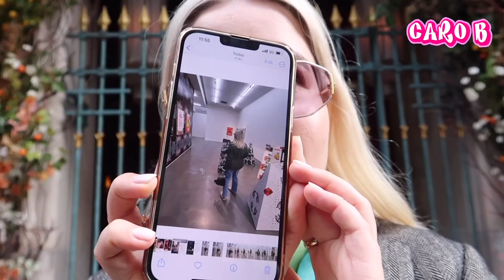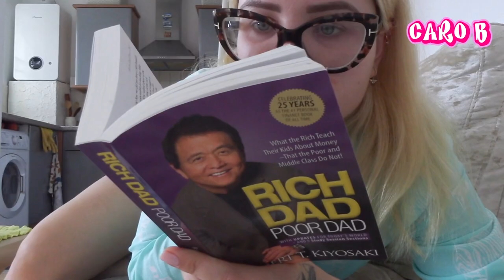£400 for this TATTOO...? omg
Find me everywhere social media as @ carolinzik

Video may contains gifted products !